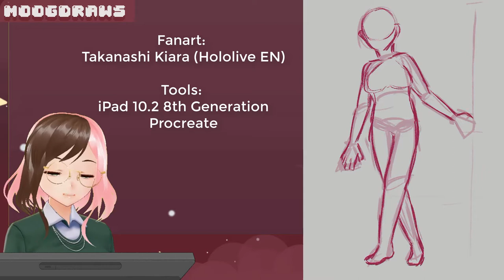Takanashi Kiara Speedpaint (Hololive EN Fanart) | moog draws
Hello everyone! Today I'm sharing a mini speedpaint of Kiara from Hololive, wearing Byleth's outfit from Fire Emblem: Three Houses! :)

Today's Tools:
iPad 10.2 8th Generation
Procreate

New here? Hello!
I'm moog, and I'm a UK-based illustrator and ice cream alien VTuber! I like to make comfy videos and have lots of fun, and I'd love it if you followed me on my journey to make people happy!

はじめまして！ムーグと申します！アイスクリーム宇宙のブイチューバーです！よろしくお願いします！

(日本語はまだ勉強中だから、我慢してくださいw)